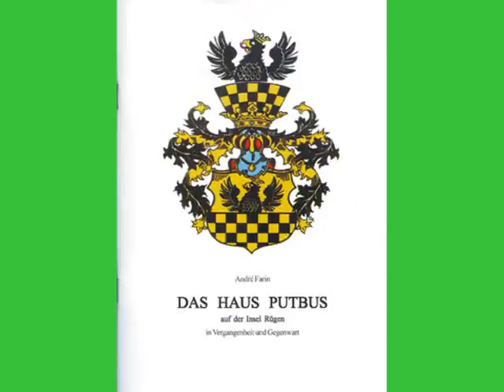Putbus-Rügen.wmv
weiße Stadt